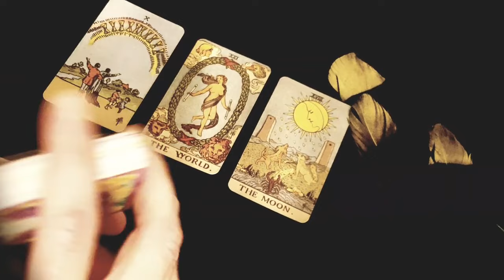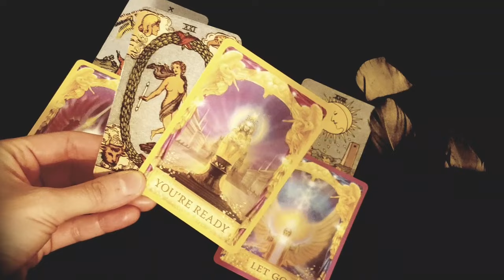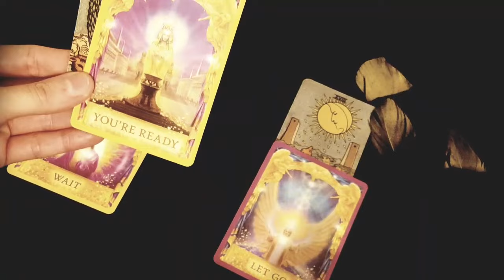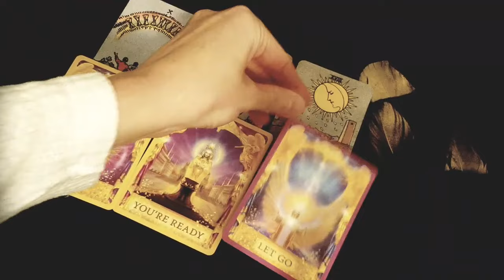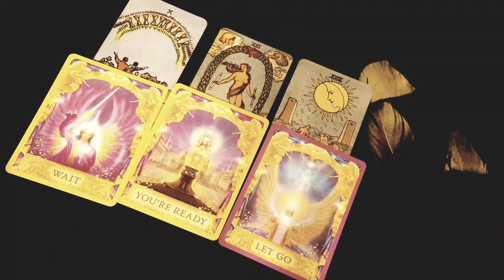GEMINI 🔮 IT'S A SIGN! THIS TAROT READING WAS MEANT TO FIND YOU TODAY! 🔮 JANUARY 22ND - 28TH TAROT